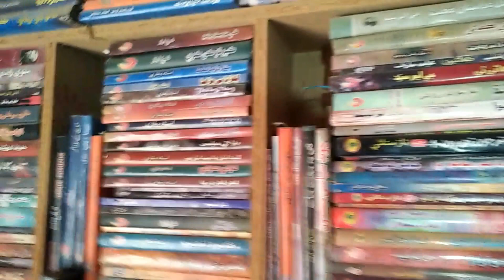Sindhi funny vlog - Rough camera shooting at Gachero road Moro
Sindhi vlog recorded in Moro city, Gachero road